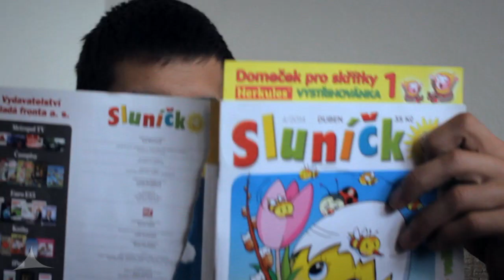Banana Gangstas!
EN:
Our video created during the 7dayz Film Contest.

That means we've had just 7 days for filming, editing and postproduction. We didn't have any script or anything, we were basically just improvising during the whole shooting. The most ideas came from Tomas Zonyga who joined us for the competition.

Altought we didn't manage to win the contest, we were honored by the two nominations: Best Archive Movie with our Motivational Movie and Best Porno Killer (award for best tricks) for In Motion guy Tomas Albertyn.

It was awesome time!
CZ:
Naše video z 7dayz Film Contestu.

Bylo jen 7 dní na natočení, sestřihání a postprodukci.
Neměli jsme žádný scénář, takže jsme v podstatě improvizovali za pochodu. Asi nejvíc nápadů přišlo od Tomáše Zonygy, který se k nám na soutěž přidal.

I přes to, že se nám nepodařilo soutěž vyhrát, jsme byli poctěni dvěma nominacemi: Best Archive Movie s naším Motivational Movie a Best Porno Killer (cena za nejkrutější triky) pro Tomáše Albertýna z In Motion.

Byl to úžasný týden!
Members:
Tom Fortn | Tom
Jan Pospíšil | Assasin
Pavel Cibulka | Terov
Tomáš Albertýn | TomAs
Lukáš Kuta | Dagy
Tomáš Dohnal | Tomcany

Featuring
Tomáš Zonyga | Zony
Camera & Edit:
Tomáš Dohnal | Tomcany
Jan Wardach | Jonnas

LocalDJ - Not Over ; Palo Chodelka, Robert Juranyi - Stand Off ; Sofia Candiani, Andrew Martinez - I'm Rich ; LocalDJ - Standing